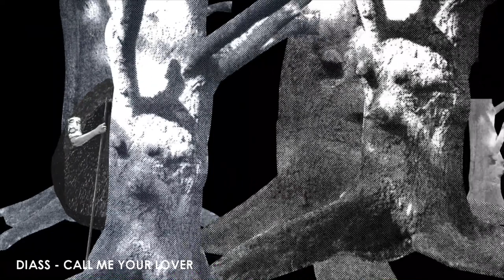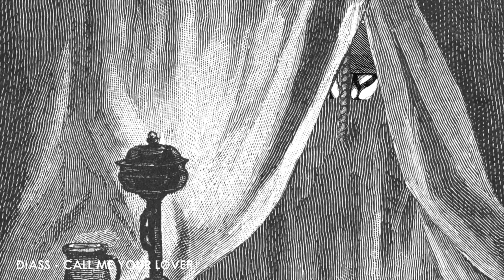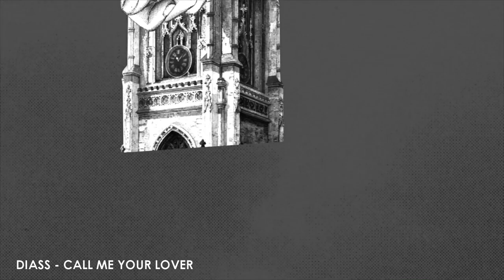Diass - Call Me Your Lover (Original Mix)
Hello everybody,
I decided to give away my new track "Call Me Your Lover" as a gift for all of you! I hope you like it and it will find place in your summer playlist.

This video has non commercial purpose.

Enjoy, Diass